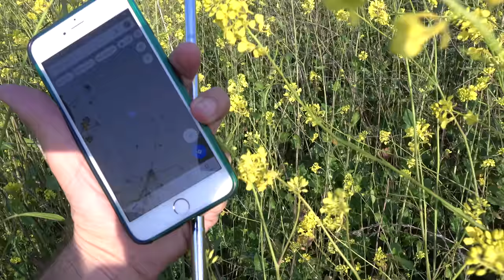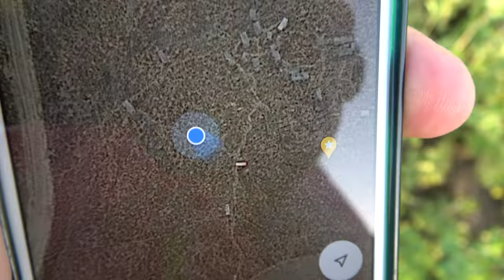Award Winning Snakes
From movie night with the wife to finding snakes in the field.  Like a whole lotta snakes!  Good times!!!